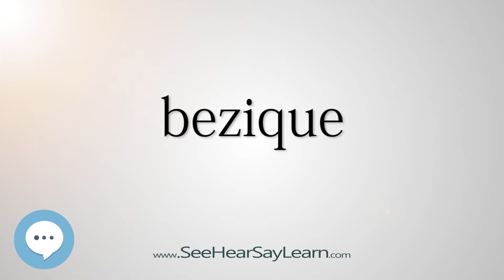bezique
This video is about "bezique".